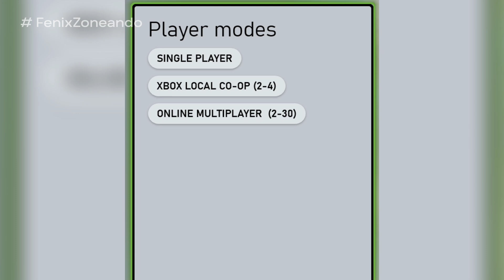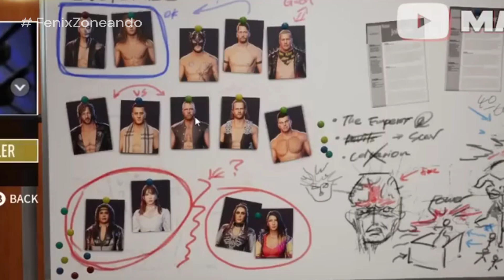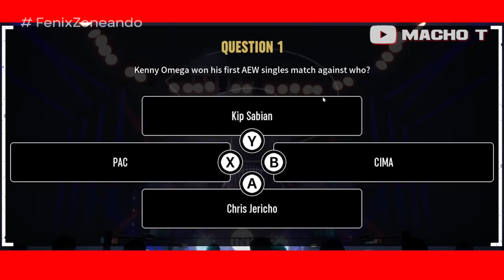AEW Fight Forever: NUEVOS Luchadores, DLC, Pre-Orden, Modo Carrera, Minijuegos, Detalles, y más!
🎮 AEW: Fight Forever combina el sentimiento de un juego arcade de lucha con los movimientos ofensivos e innovadores de All Elite Wrestling.

El muy esperado juego de consola para All Elite Wrestling ha sido anunciado oficialmente, y está siendo desarrollado por el renombrado desarrollador de videojuegos Yuke's. En mayo de 2019, Yuke's anunció que estaban trabajando en un nuevo juego de lucha, partiendo de la serie principal de WWE Games después de desarrollarlo durante más de 20 años.

Su fecha de lanzamiento está programada para el 29 de junio de 2023 y estará disponible para las plataformas de PlayStation 4, PlayStation 5, Windows, Xbox One, Xbox Series X/S y Nintendo Switch.

Para más información acerca del proyecto de Yukes y THQ Nordic

00:00 - Introducción
01:07 - Nuevos Luchadores (Young Bucks, Miro)
02:15 - Entrada de Darby Allin Campeón
02:32 - Modelo de Eddie Kingston Mejorado
03:03 - Opciones de Combate
03:21 - Stadium Stampede
04:02 - Entrada de Jon Moxley
04:33 - Entrada de Jade Cargill Campeona
04:43 - Pre-Orden y Elite Edition
05:29 - DLC y Minijuegos Extras
06:06 - Analisis General al Menu del Juego (Online, Creaciones, Opciones, Modo Carrera y Desbloqueables)
11:00 - Nuevos Luchadores Confirmados (CM Punk, Cody Rhodes, Malakai Black, Lance Archer, Jeff Hardy, Luchasaurus)
11:30 - Detalle en los Atuendos Alternativos
11:54 - Entradas Personalizables
12:06 - Gameplay con el Skate - Kris Statlander vs Darby Allin
12:41 - Arenas Confirmadas
12:51 - Conclusion